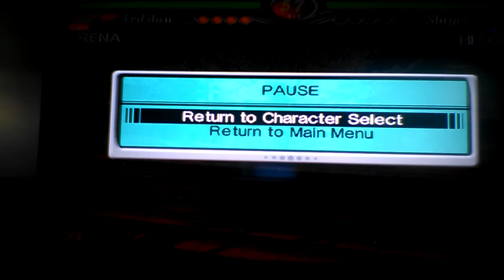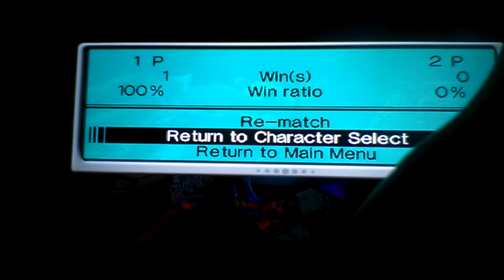Virtua fighter 4 Evolution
Aoi and Sarah awesome amazing skills gameplay